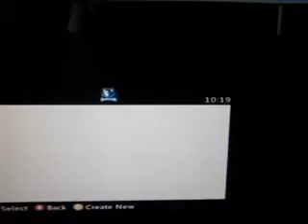GB ste scott dubz